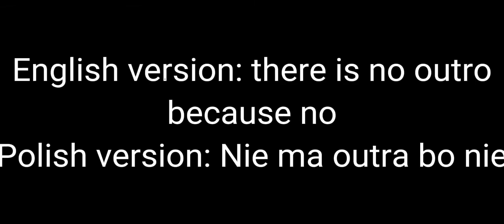♡︎♥︎•short video•♥︎♡︎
♡︎♥︎•English version: A very creative description•♥︎♡︎

♡︎♥︎•Polish version: Bardzo kreatywny opis•♥︎♡︎